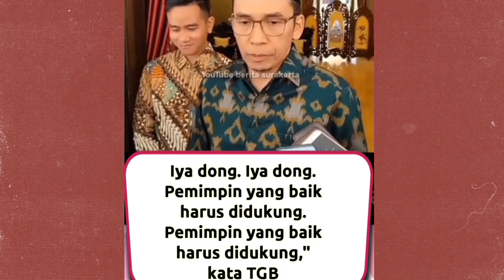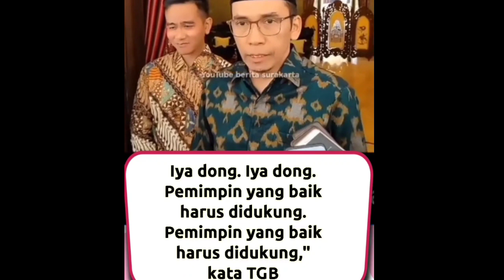Dirubung tawon Lagi wawancara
Artikel : Kompas
Video : Fan Page Kita Solo